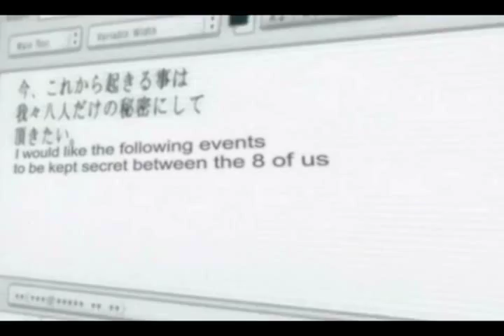[ LxMisa ] Cable Car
-storyline-
L has taken up the Kira case since it has peaked his interest, similar to the LABB murder case. While investigating with the help of the Japanese Police, he targets Light Yagami as his main suspect. During the period of time he investigates the teen, he can't help but notice his girlfriend, Misa. Naturally, he takes a liking to the model, even going so far as to argue with Light over who will claim the girl. After a few heated arguements, L and Light get into a fight, which leaves both deeply loathing one another while Misa is caught in the middle, not knowing who to choose as hers.
After one last arguement and L's confession to Misa, Light can't take it anymore. He disregards Misa's feelings and his own and kills L in hopes of keeping Misa as his own.

Song: Over My Head (Cable Car)
Artist: The Fray
Anime: Death Note
Couple: L x Misa, slight LightxMisa
Requested By: NiomeKuchiki

This was made for fun, not profit. I don't claim anything.